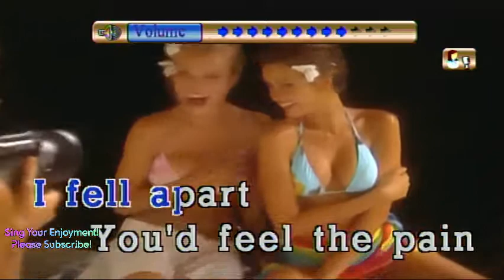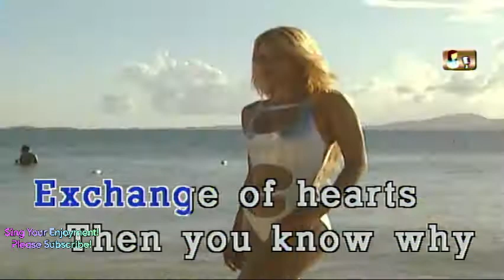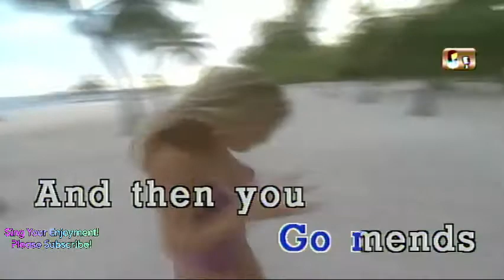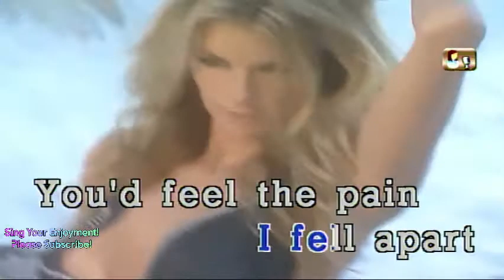Exchange Of Hearts - Bobby Caldwell (David Slater)